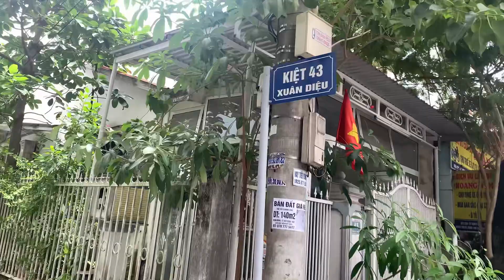Tìm Hiểu Từ “ KIỆT “ ở Tp Huế ý nghĩa là gì ? Bá Quốc Vĩnh | BQV